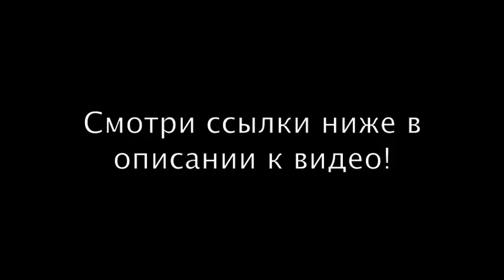Как Успевать Больше Шпионское Интервью с Бали